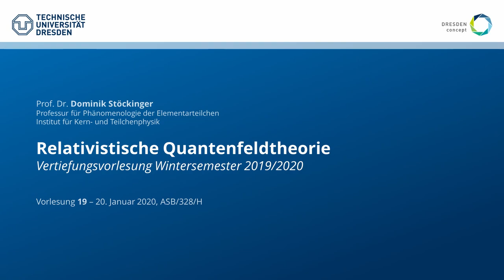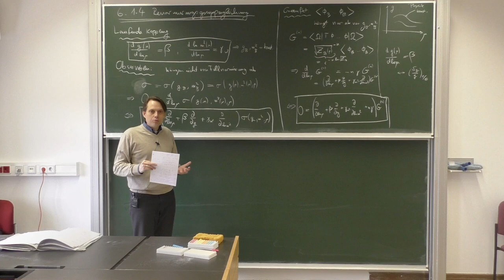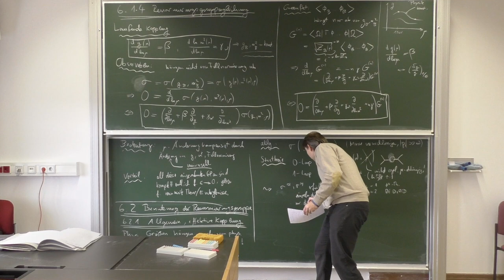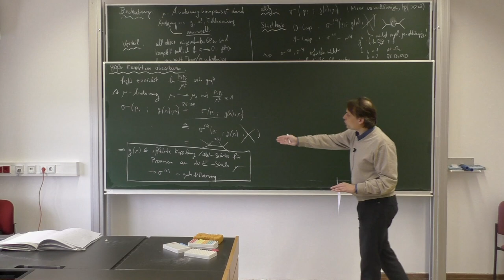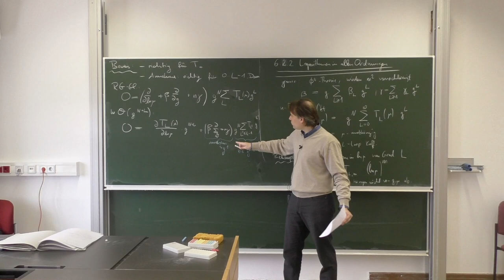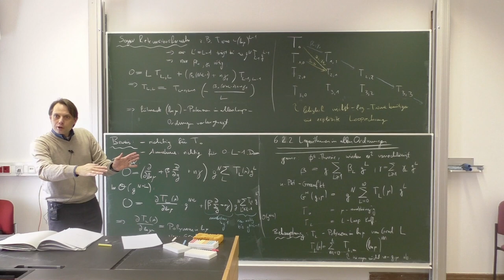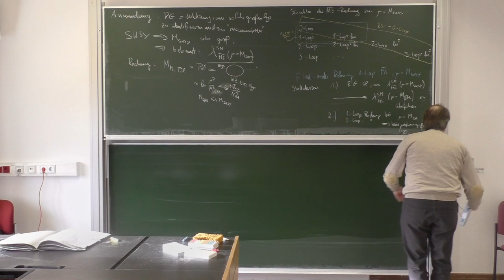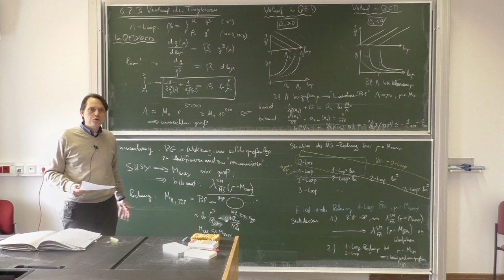VL 19 – Relativistische Quantenfeldtheorie, WS 19/20, TU Dresden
Vorlesung: Dominik Stöckinger
Assistenz/Übungen: Hye-jung Stöckinger-Kim
Schnitt: Baibhab Ray

19. Vorlesung – 20. Januar 2020, ASB/328/H

Inhalt:
0:00:00 – Intro
0:00:10 – Wiederholung
0:03:57 – 6.1.4 Renormierungsgruppengleichung
0:22:53 – 6.2 Benutzung der Renormierungsgruppe
0:23:21 – 6.2.1 Allgemein, effektive Kopplung
0:42:14 – 6.2.2 Logarithmen in allen Ordnungen
1:21:08 – 6.2.3 Verlauf der Trajektorien
1:33:38 – Zusammenfassung und Ausblick